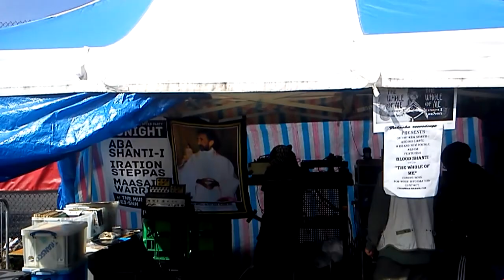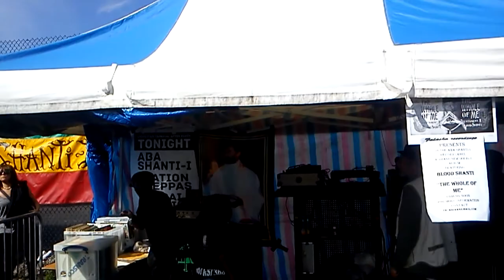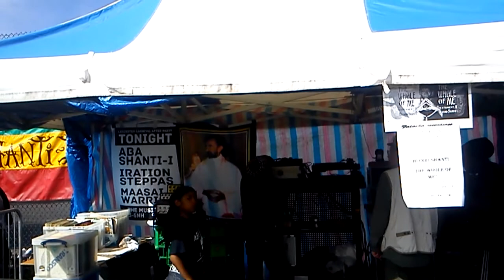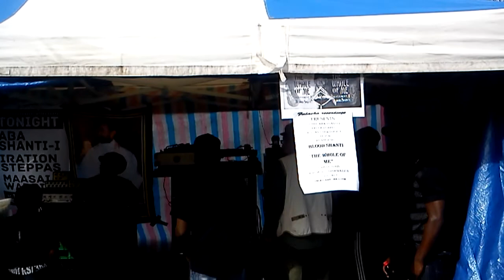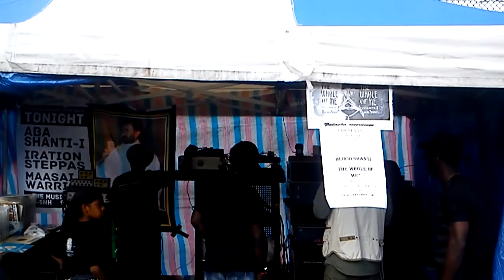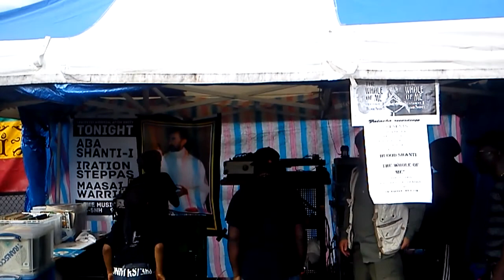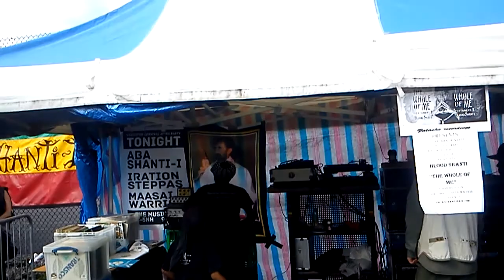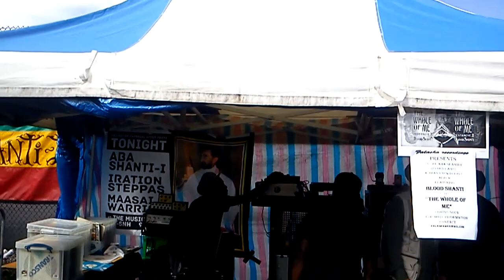aba shanti Leicester carnival 2014